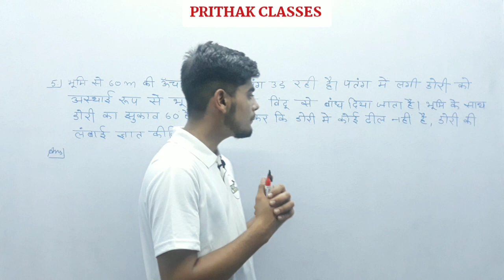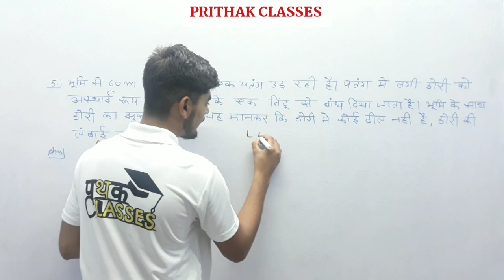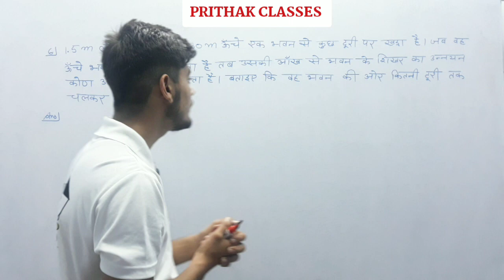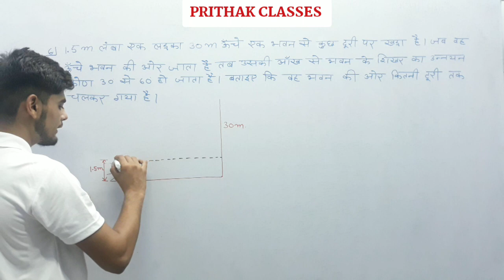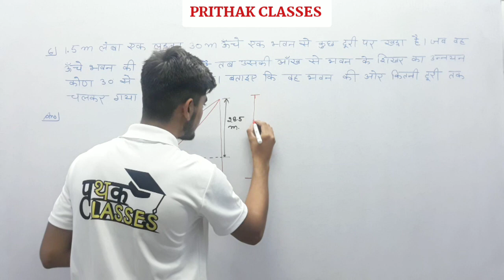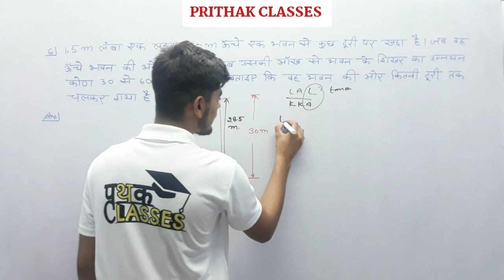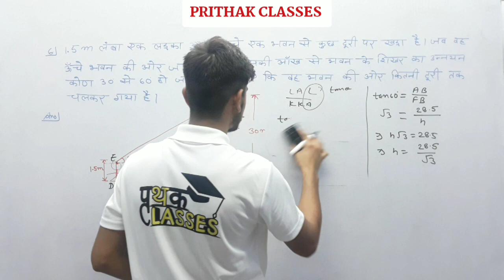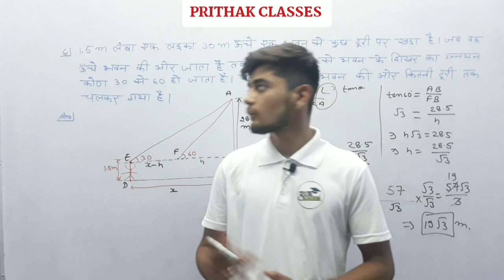कक्षा 10 गणित अध्याय 9 प्रश्नावली 9.1 (Q5&Q6) | त्रिकोणमिति के कुछ अनुप्रयोग | Ncert class 10 Maths